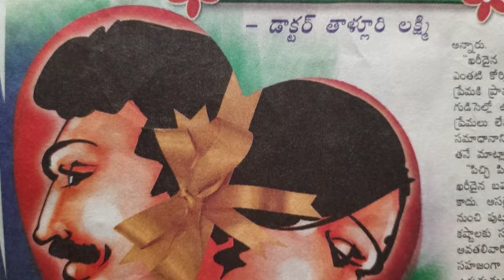Preminche Manasu !! Eenadu Sunday Magazine Story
Written by :Dr. Thalluri Laxmi
     Read by: Vijayaanjaneya Sharma